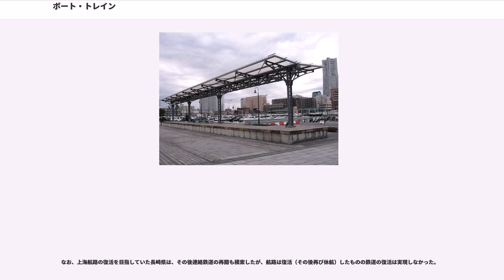ボート・トレイン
ボート・トレイン（Boat train）、あるいは船車連絡列車（せんしゃれんらくれっしゃ）は、船と連絡を図る目的で港へ乗り入れて運行された列車である。なお、ポートトレイン（Port train）と呼ぶこともあるが、日本国有鉄道（国鉄）の公式編纂した鉄道用語辞典ではボート・トレインで掲載されている。

本項目ではそれらのうち、明治時代から昭和30年代まで日本国有鉄道（国鉄）の路線で運行された列車について記す。

第二次世界大戦後の1950年代までは、日本から欧米に旅行する際には主に船舶が使われていたが、それは日数も運賃もかかるものであり、一般の人が気軽に使えるものではなかった。ボート・トレインは、それら海外への旅行者と見送り客の都市から港までの便を図って運行されることになったものである。

その創始は、1912年（明治45年）に福井県の敦賀からロシアのウラジオストクまでの航路に接続する形で、航路の運航日に限る東京駅 - 金ヶ崎駅（現・敦賀港駅）間の運行の開始であるとされる。1920年（大正9年）7月23日には、神奈川県横浜市の横浜港からアメリカのサンフランシスコへの航路に接続するため、東京駅 - 横浜港駅間で運行が開始された。その後、神戸港駅（兵庫県）がヨーロッパ諸国、長崎港駅（長崎県）が中華民国の上海、新潟港駅（新潟県）が朝鮮の雄基への航路に接続するボート・トレインが運航されるようになった。

しかし、第二次世界大戦が開戦されてしばらくするとヨーロッパへの航路はほとんどが運航できなくなり、1941年に入り日米間の関係が悪化するとアメリカへのボート・トレインも時刻表には時刻が掲載されていたものの、実際には全く運行されなくなった。

1950年代に入ると、航空機が海外への交通路の主流になったこともあってボート・トレインは設定されなくなったが、例外的に1957年（昭和32年）8月28日 - 1960年（昭和35年）8月27日の間東京駅 - 横浜港駅間にボート・トレインが、「氷川丸」による横浜 - シアトル間の航路に接続して運行されていたことがあった。また、2010年代には、秋田港に入港するクルーズ客船に接続する列車が運行されるようになり、元来は貨物駅だった秋田港駅に旅客ホームが常設された。

横浜港駅（よこはまみなとえき）は東海道本線の支線上に1911年（明治44年）9月1日、「横浜港荷扱所」という横浜港における船舶と貨物の積み替えを行う貨物駅として開業したが、前述の通り1920年（大正9年）7月23日に東京駅 - 横浜港駅間で日本郵船の横浜 - サンフランシスコ間航路に接続するボート・トレインが運転開始された。

そのルートは、東京駅から東海道本線を進んで鶴見駅から分岐する貨物線（通称・高島線）を経由して横浜港駅に至るというもので、当初の途中停車駅は新橋駅・品川駅・大森駅であったが、後に大森駅は京浜線電車（現・京浜東北線）専用駅となったため、停車駅から外された。1934年（昭和9年）12月1日実施のダイヤ改正時には、下記のような時刻で運転されている。なお、戦前の時刻表にはこのようなボート・トレインの時刻もすべて掲載されていた。

戦時中は運行が中断されたが、前述のように1957年（昭和32年）8月28日から「氷川丸」による横浜 - シアトル間航路に接続する列車として東京駅 - 横浜港駅間で運行が再開された。戦後の列車は市販の時刻表には掲載されなかったという。1959年（昭和34年）頃には東海道本線区間はEF58形電気機関車の牽引となり、鶴見駅で運転停車して8620形・C58形蒸気機関車との付け替えを行うようになった。同年7月26日に運転された列車は、ちょうど宝塚歌劇団がアメリカ公演へ向かう便に接続していたため、見送りファンの輸送に備えて10両という長大編成を仕立てたといわれる。

そして、航空機の時代になり更に氷川丸が老朽化して運行が次第に困難となったことから、同船による最後のシアトル航路が横浜を出港した1960年（昭和35年）8月27日に運行された3231・3232列車（時刻は下記）をもって、ボート・トレインの運行は終了した。その後横浜港駅では、1970年（昭和45年）10月の高島線からの蒸気機関車引退の際に東京駅 - 横浜港駅間でD51形蒸気機関車を使用した記念旅客列車が設定されたが、その際にボート・トレインが発着したホームを使用している。また、1980年（昭和55年）6月には横浜開港120周年を記念して、横浜港駅には入線...